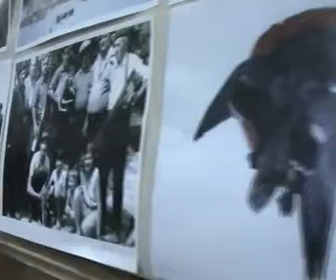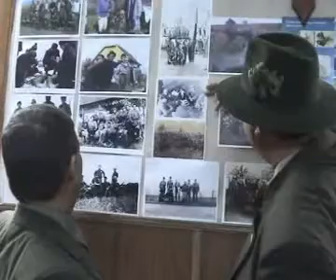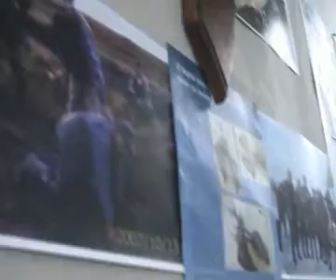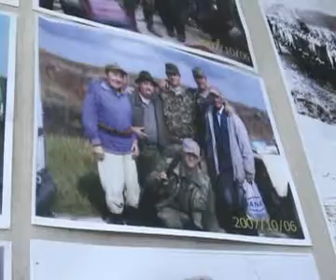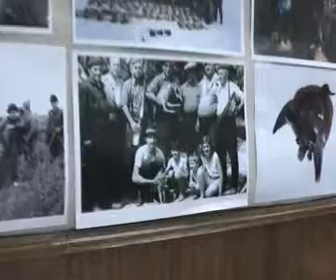Bal03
Bala na luvdzijete ud Star Bisnov, 2009